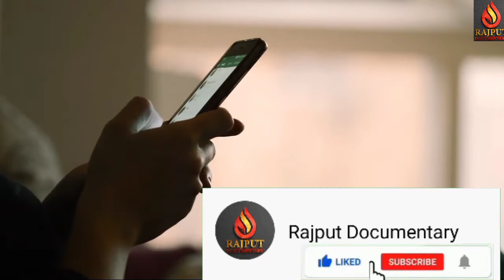06 Most Elite Special Forces In The World|Most Dangerous Special Forces|Rajput Documentary.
Assalamu Alaikum friends.In this video i will tell you about most special forces in the world hope you guys enjoy the video